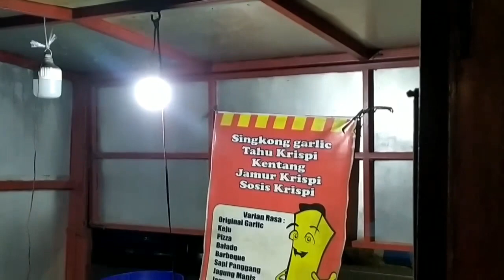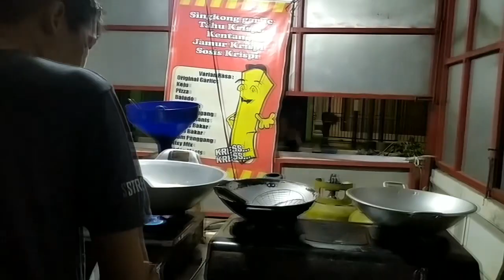Jajan Hemat Tahu Crispy & Singkong Garlic Koko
Yuk kita jajan hemat lagi di Tahu Crispy & Singkong Garlic Koko .
Jajan Hemat by Aisyah Family Jalan-jalan beli makanan dengan harga ramah di kantong.

Aisyah Family is part of Yuuki Entertainment Tulungagung

Music Opener : Happy Childhood
Artist: Sugar Beats